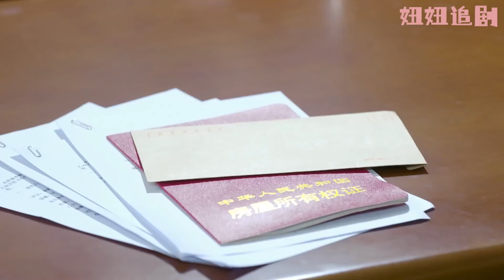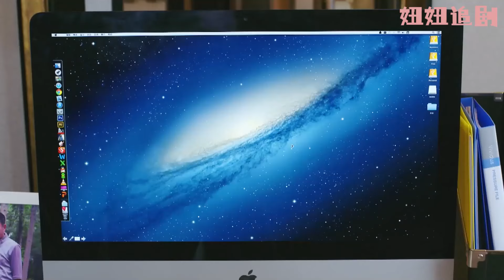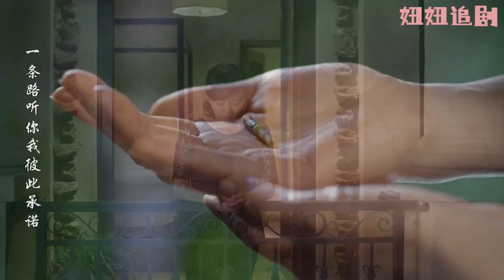FULL| 出軌丈夫為小三和妻子離婚，幸好總裁陪妻子振作起來，讓出軌丈夫身敗名裂！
【剧情简介】李海和吴婷是一对令人羡慕的中年夫妇，为了女儿英子的教育，全家移民到了加拿大。但李海放不下国内的事业，只身留守在成都。长年的分离，让两人渐渐产生陌生感。才华横溢的赵晓菲闯入了李海的生活。汶川地震，生与死的考验，让李海和晓菲相爱了。吴婷得知后，奋力保护婚姻，让李海和晓菲分开。金融危机，李海的事业即将崩溃，为了保护妻女，他选择离婚。吴婷在晓菲的帮助下，力挽狂澜，用自己的钱替李海还清债务，与李海携手将公司带出绝境。晓菲也找到了属于自己的真爱 。

【主演】王耀庆、潘之琳、魏千翔、应采儿 SCFQ ✨